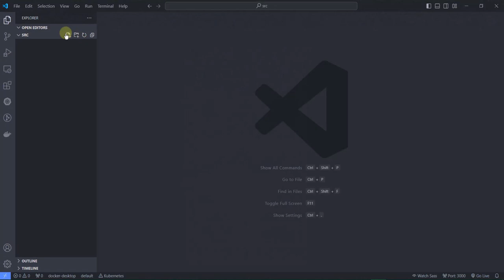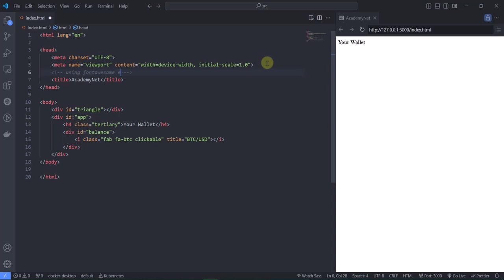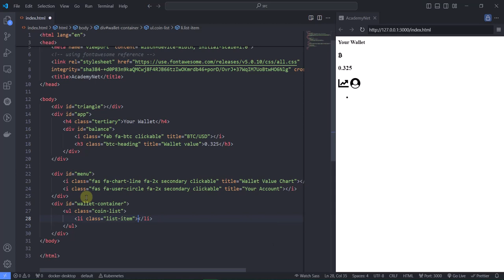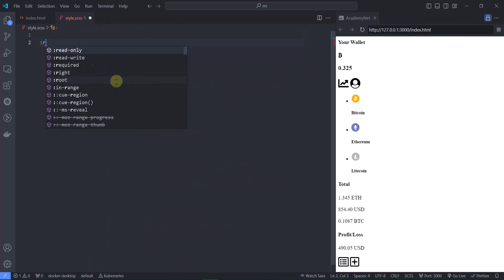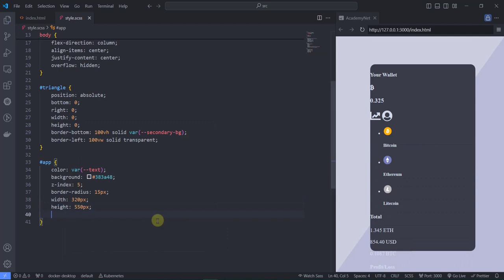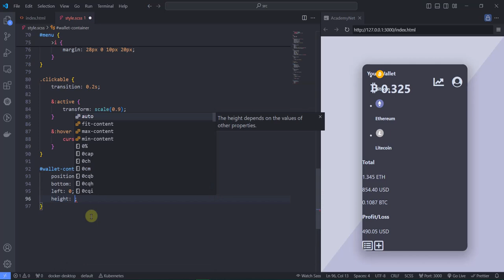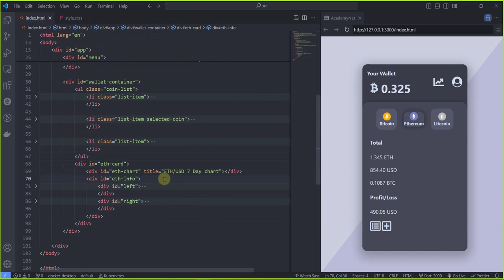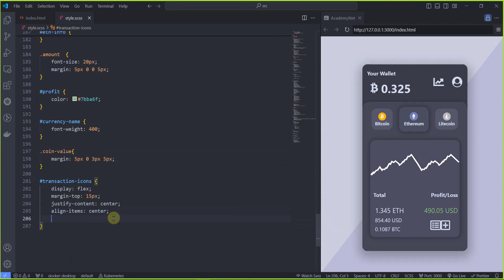Designing Crypto Wallet UI | HTML CSS Tutorial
Dive into the world of cryptocurrency with our comprehensive tutorial on designing a sleek and functional crypto wallet user interface using HTML and CSS. Follow along step-by-step as we create a visually appealing and intuitive interface that's perfect for managing your digital assets. Whether you're a beginner or an experienced developer, this tutorial will equip you with the skills needed to create your own custom crypto wallet UI. Get ready to elevate your web design game and explore the exciting realm of cryptocurrency!